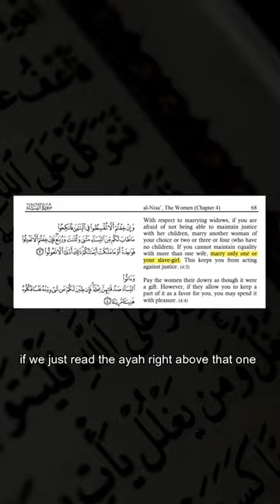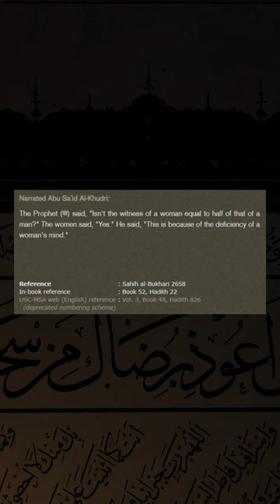Women Stay Away From ISLAM